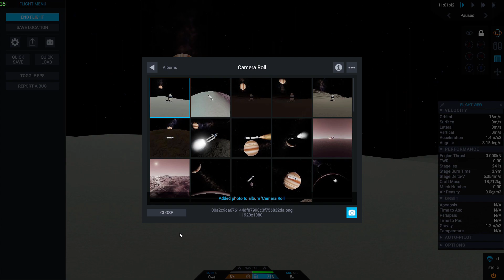Orcus Landing | SimpleRockets 2 | V 0.9.616.1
Landing on the third moon of Tydos, Orcus. In SimpleRockets 2 version 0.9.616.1

PC Specs:
16 Gb Ram
512 Gb SSD